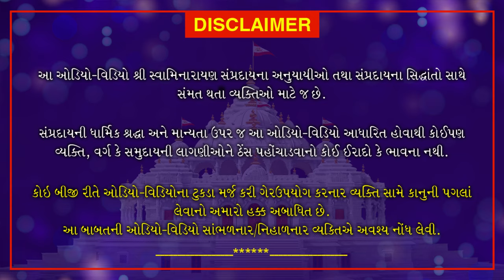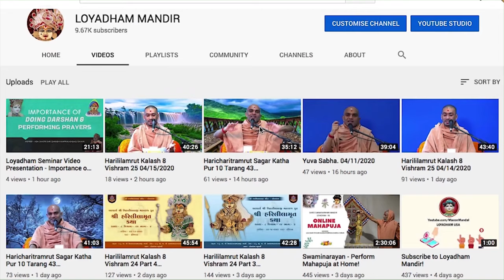Haricharitramrut Sagar | Pur 11 Tarang 2 | હરિચરિત્રામૃત સાગર પૂર 11 તરંગ 2 | June 4, 2020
In Haricharitramrut Sagar Pur 11 Tarang 2, Swamiji explains that the sins of every human being will be destroyed who acts as per Shriji Marahaj’s command. The man who runs after perishable things remains ignorant. Learn through this video that even Satpurush has to prove himself to be true sometimes.